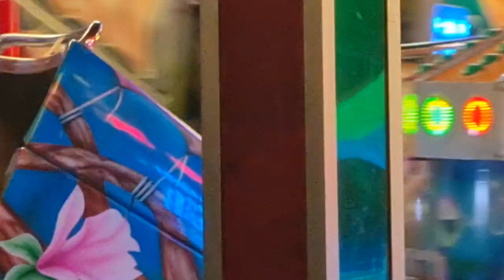Breakdance Bonner No 1 - Offride - Kamen Severinsmarkt 2021